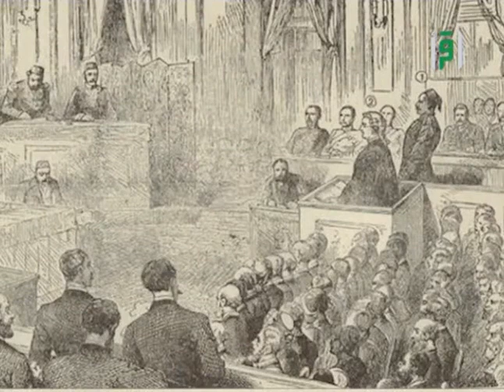الحملة الانجليزية على مصر - ح 26 - د. محمد موسى الشريف